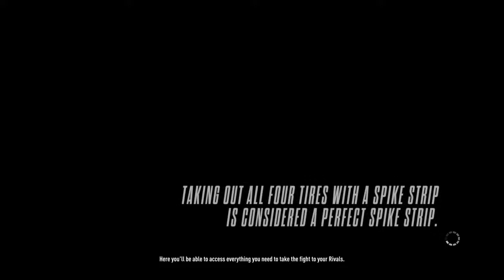Need for Speed™ Rivals gameplay in tamil